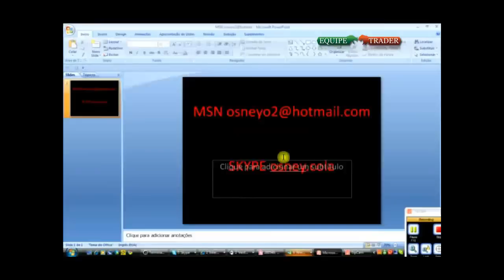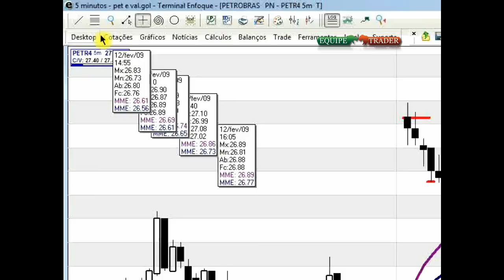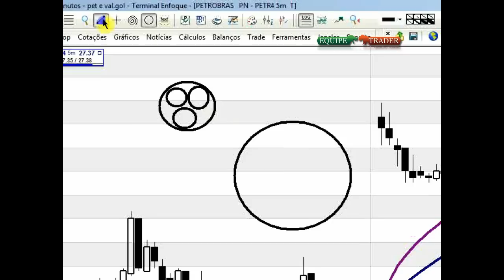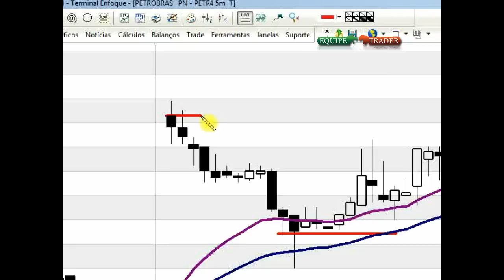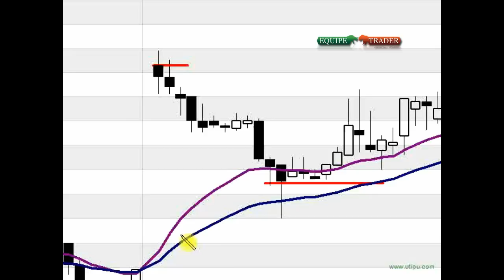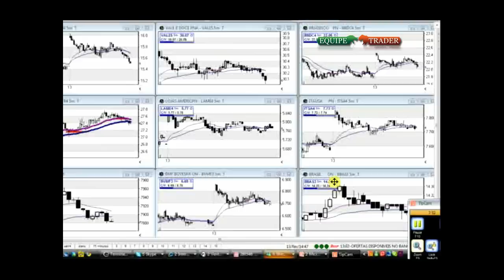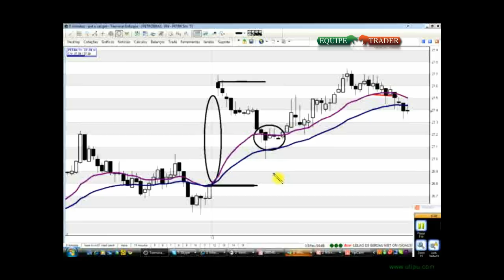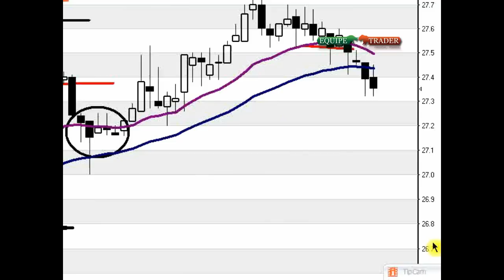Técnicas de Day Trade no ínicio do pregão na Bolsa de Valores